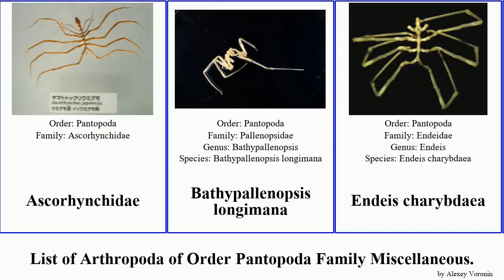List of Arthropoda of Order Pantopoda Family Miscellaneous. pallenopsis spinosa Endeis Fuse Target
Ascorhynchidae
Bathypallenopsis longimana
Endeis charybdaea
Endeis flaccida
Endeis spinosa
Pallenopsis dentifera
Pallenopsis sexacentra
Pallenopsis angusta
Pallenopsis mascula